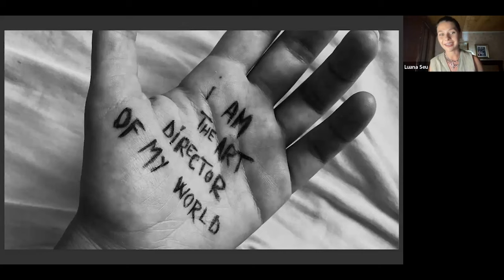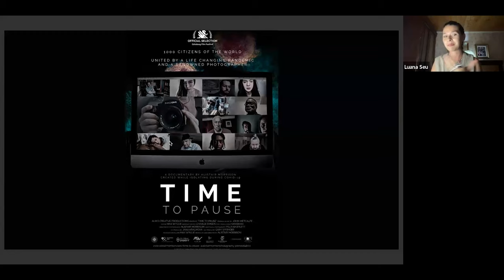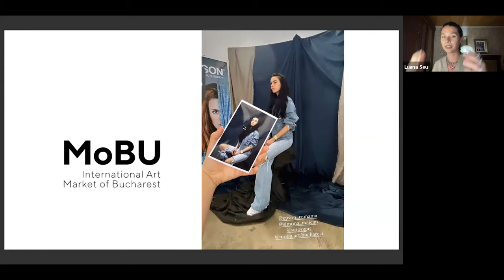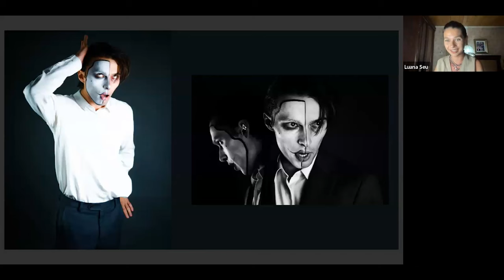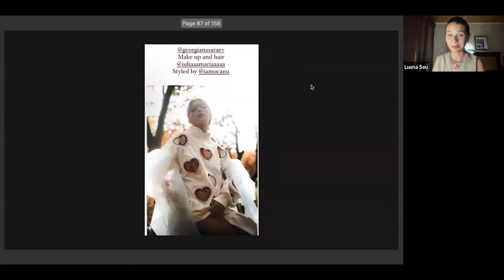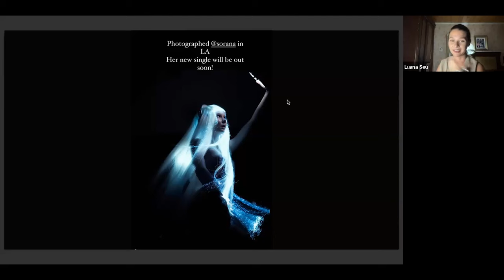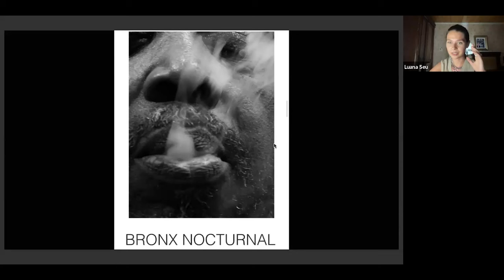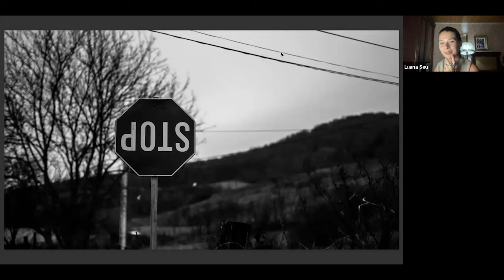NYFA Photo Guest Speaker Series: Luana Seu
New York Film Academy  welcomed Luana Seu for a special guest lecture and Q&A  as part of NYFA’s Photography Guest Speaker Series. NYFA Photography Chair David Mager along with Photographer and NYFA Senior Faculty Member Nancy Burson, curated and moderated the event.

Luana Seu is a Romanian photographer currently based in NYC and Europe. Her background is in the performing arts, where her teenage years were spent competing and winning ballroom dance competitions. She studied in NYFA’s photography program, and her outstanding work has won her prestigious awards, such as the Jurors Picks of the Lens Culture Awards and a final nomination for the ReFocus Awards in Color Photography 2023. Luana’s work has appeared in Forbes, Bloom, Mob Journal, Opium Red, 17:23 Magazine, Men Cruze, and many other international publications.

Luana is nothing less than a powerhouse of creative energy, moving easily from actor, director, and screenwriter to photographer/videographer. The film she co-wrote and starred in is currently in production in London and is scheduled to be released next year.

She recently completed work on a massive project at the First Contemporary Art Fair in Romania, where she used photography combined with AI to capture more than 1000 on-site portraits in a week.